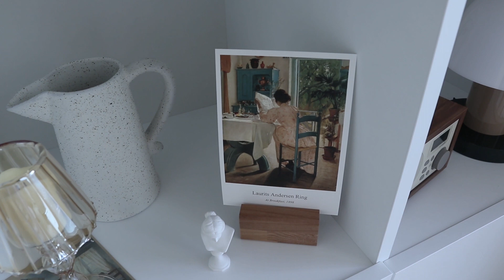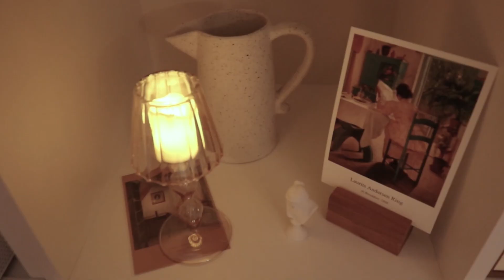ROOM TOUR 🌱 작은 방 꾸미기, 집순이 홈카페 룸투어 🤍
작은 방을 저만의 홈카페로 꾸며 보았어요.
한 번 구경해보실래요? 😋